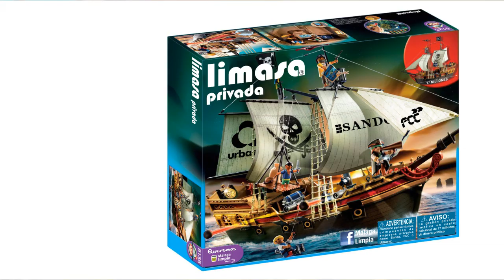Barco corsario de Limasa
Barco corsario de Limasa. Ya disponible en el ayuntamiento de Málaga.